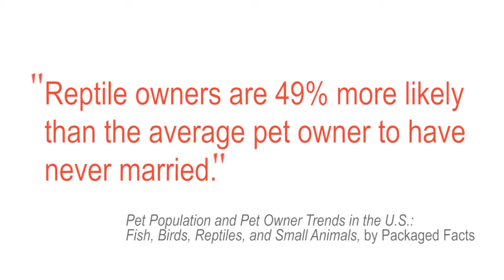Your Weekly Brain Boost